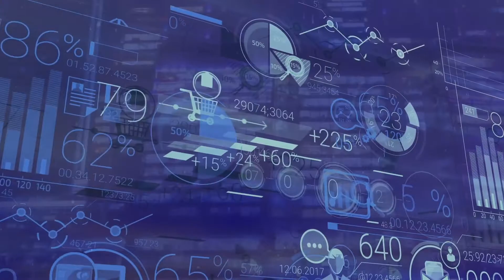AIBC Awards | 16th November 2021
📣  SiGMA group kicks off the 5th edition of AIBC Awards !  📣

Have your say, Last Chance to Nominate!

Join us at the Hilton Conference Centre, St. Julian’s Malta, on the 16th of November 2021.

A fascinating and a massive event with the main objective of rewarding the most intriguing and creative tech projects in the AI, Blockchain, Quantum Tech, Big Data, and IoT industries across Europe ! 🌏

Make the difference by nominating someone's work for the position of :
► Blockchain solution of the year
► Crypto media of the year
► Mass adoption project of the year, & more ...

Come join us for the most anticipated Emerging Tech Awards in Europe! ⭐